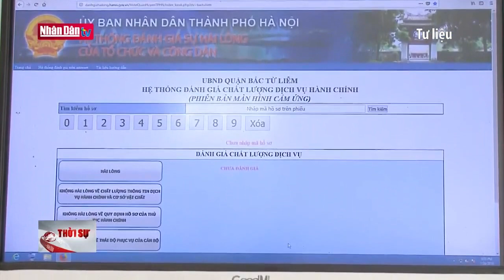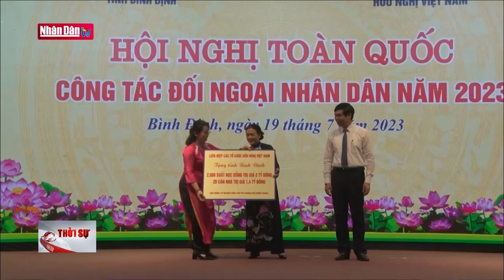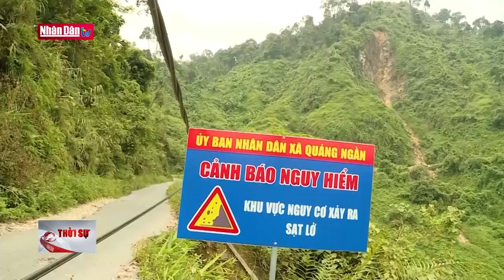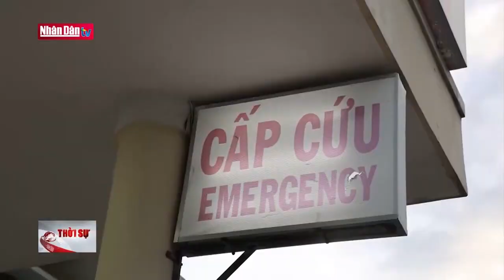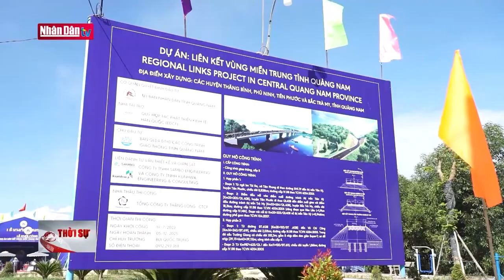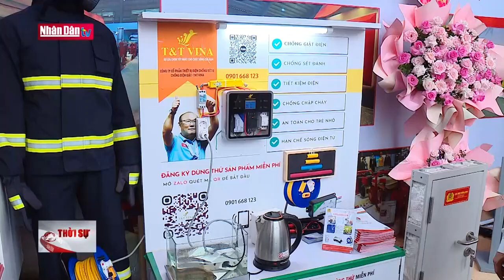Các địa phương ứng phó hoàn lưu bão số 1 | Đảng với Dân